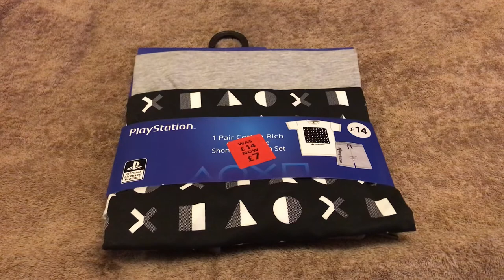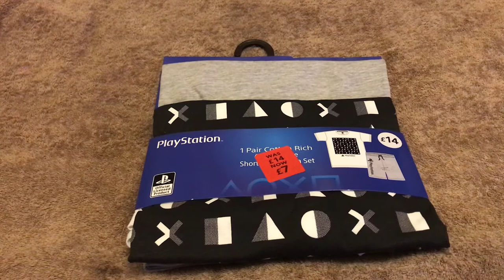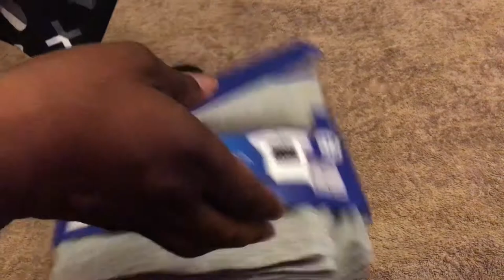PlayStation Pyjama Set